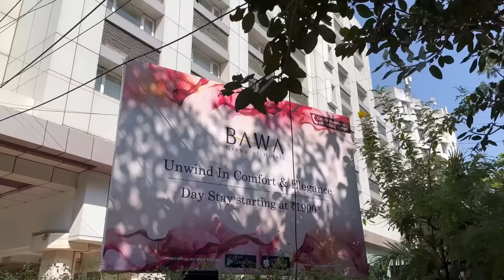But even today , i still miss her 🙃😂